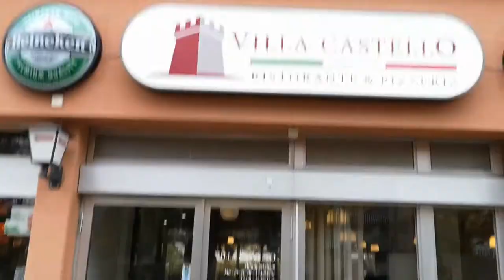Got invited to Villa Castello Restaurant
Today I got invited to a Restaurant that just opened last October. The service and the people there are really nice the food also tastes great for people near or around this area should really go check it out.
Website of the Restaurant:https: //villa-castello-greifensee.business.site/?m=true